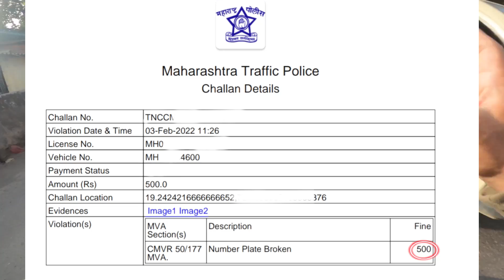Please Is Valentine Day Pr Mera Date Banja || 50 Days 50 Vlogs Completed !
Vlog 179
04 FEBRUARY 2022

GEARS I USE :
Helmet I Use
Camera I Use
Mic I Use
Best Mic For MotoVLog
Best Mic For Vlog

Camera : gopro hero 8

Location : Mumbai

Video editing : Premire Pro